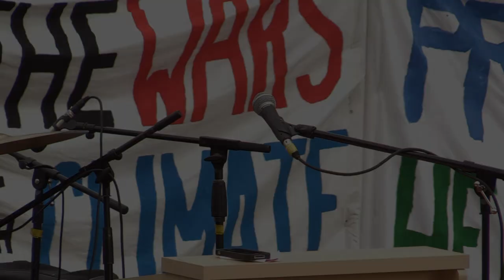Solidarity Rally January 20, 2018 video by Jerry Schmidt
1600 people took to the streets of Columbia Missouri to march and stand in solidarity.